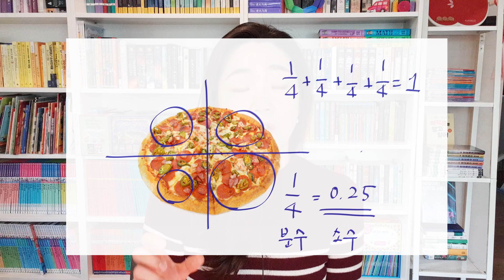컴퓨터 전공자 엄마가 생각하는 수학 잘하는 방법 + 코딩 교육 해야하나요? + 수학을 논해봅니다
영어에 대해 많이 야기를 하다보니 영어를 가장 중요하게 생각한다 오해하실 수 있는데요.
제가 가장 중요하다 생각하는 과목, 1순위는 국어!
그다음이 수학!이에요.

가정에서 영어 보다 더 신경 쓰고 있는 과목인 수학에  대한 영상 담았어요.

수학 잘하는 방법,
가정에서 어떤 대화를 하는 것이 중요한지,
수학공부시 정말 중요한지,
컴퓨터 전공한 엄마는 정작 코딩에 대해 어떻게 생각하는지 등에 대한 생각 공유합니다.

앞으로도 동영상을 계속 보고싶으신 분은 "구독"!!! 해주세요. 감사합니다~

후원 계좌 : 신한 은행 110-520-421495  (미쉘 Michelle TV)

🎵 Book Bag

▶ FAQ
영상편집기 - 무료 Davinci Resolve 다빈치 리졸브 16(베타)
Microphone MAONO AU100 (핀마이크)
Camera - Galaxy S9+
Tripod - 샤오미 삼각대 셀카봉
Computer - 삼성노트북

책장: 이케아 빌리 IKEA Billy